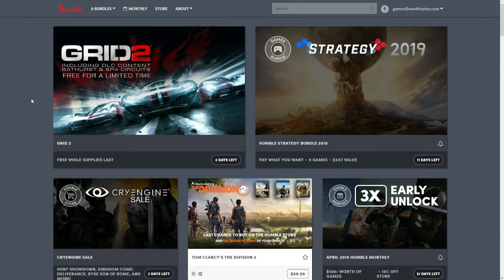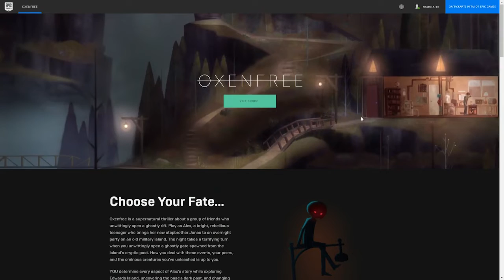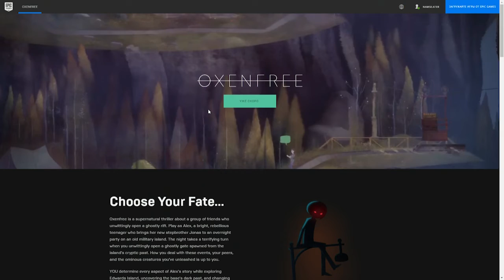[FREE GAMES] GRID 2 // ИГРА БЕСПЛАТНО